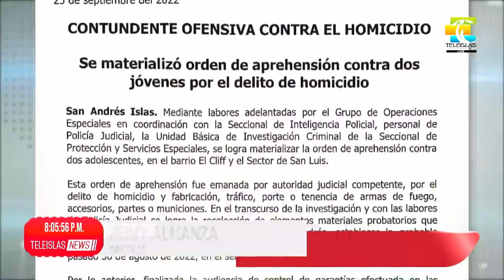TeleislasNews I Materializan orden de aprehensión contra dos jóvenes por homicidio.